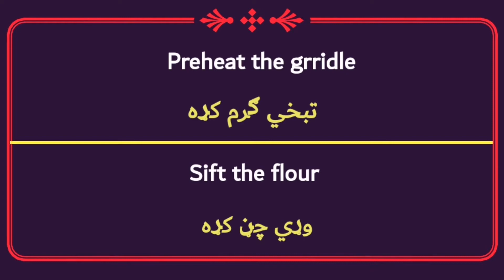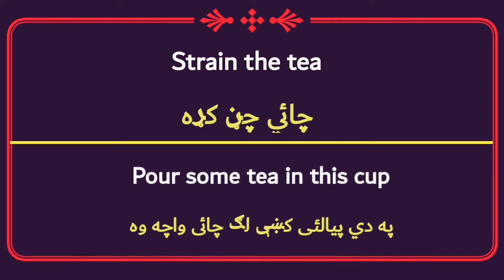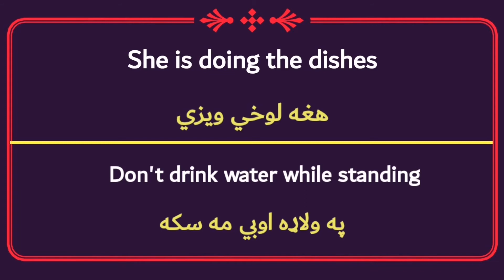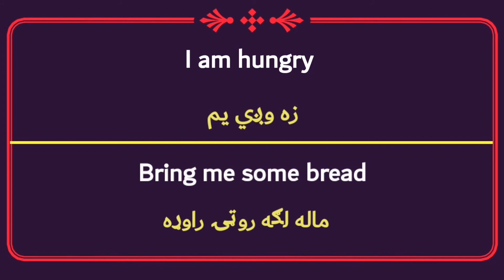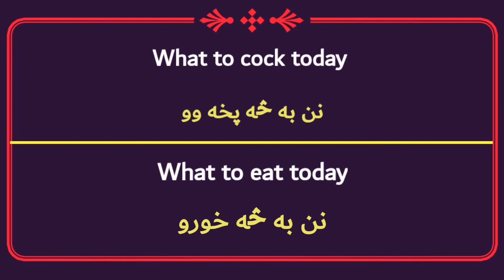Kitchen related sentences | Cocking Ways | Ikram khan